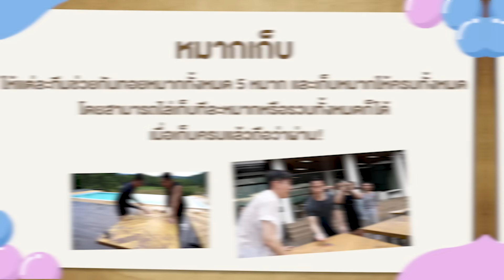วิบากกรรม I หอมกลิ่นความรัก I Feel You Linger In The Air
มาพร้อมกับเกมสุดแสนลำบากที่ทั้ง 4 คนจะต้องพบเจอ
พวกเขาจะก้าวผ่านวิบากกรรมนี้ไปได้อย่างไร
และจะแกล้งกันสนุกสนานแค่ไหน ไปดูพร้อมกันเลย

“หอมกลิ่นความรัก | I Feel You Linger In The Air”
🖥 ทุกวันศุกร์ทางช่อง one31 และ YOUKU เวลา 22:15 น.
🖥 รับชม Uncut Ver. ได้ที่ YOUKU เวลา 23:30 น.

เบื้องหลัง Exclusive
🎬 ทุกวันอังคาร เวลา 20:00 น. ทาง YOUKU